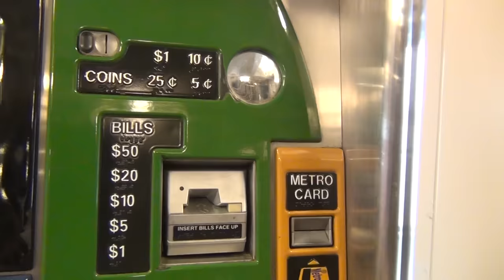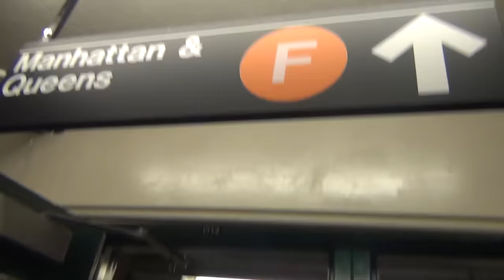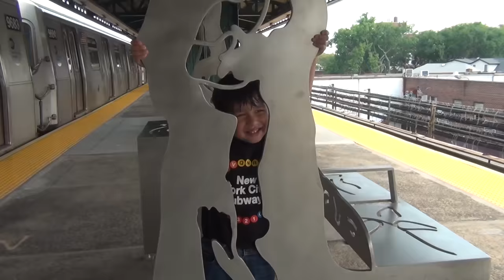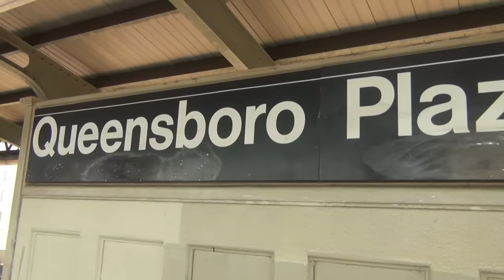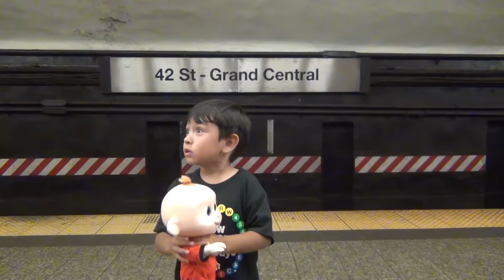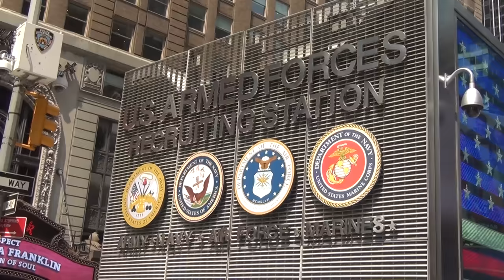Johny's MTA Train Ride To Time Square With Jack Jack Gone Wrong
Hi guys. In this video Johny rides the NYC MTA Subway Train To Time Square with Incredibles 2 Jack Jack. It starts off as a normal subway train ride but then Jack Jack Attacks and uses his teleportation powers to try to get Johny to Time Square faster than the subway trains. Jack Jack teleporting goes wrong because instead of Teleporting Johny to Time Square he  teleports Johny from the F train to Queensboro Plaza instead. Johny has to take the 7 subway train to time square but Jack Jack teleports him again and this time to Grand Central Station. Luckily it is only 2 stops away from Time Square subway station so we ride the train. At time square we see a lot of other transit vehicles like double decker busses, mta buses and taxis. We also see some diggers and police cars.

Legoland